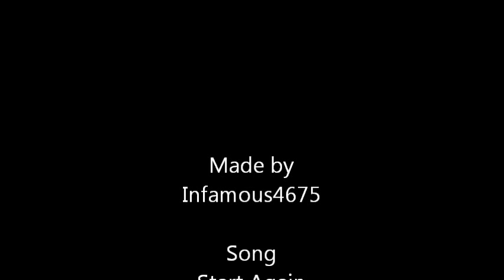Transformers 3 DOTM (Start Again) Red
Per request
 Sam Witwicky wants to start again.
made with WMM only thing I can use right now